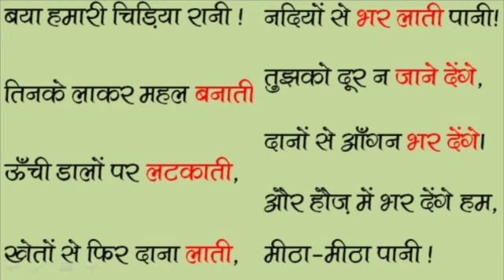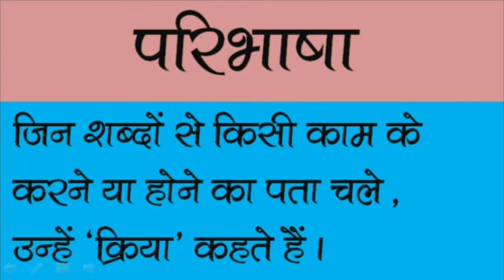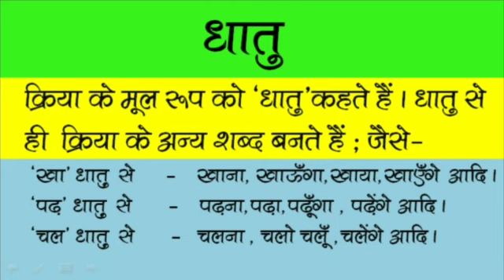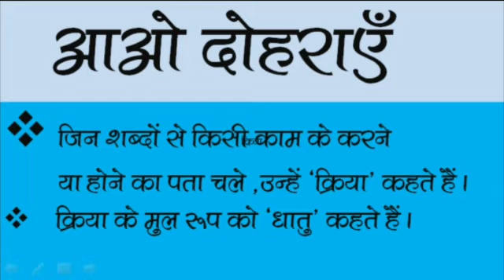Hindi I Kriya (verb) I Video-21 I Class-5